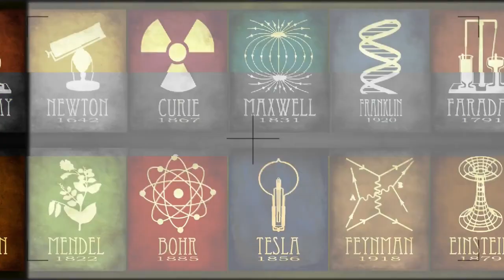The State of Media and Journalism in Canada with Jonathan Kay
Host Leslie Rosenblood and Quillette  editor Jonathan Kay (@jonkay) discuss the transformations Canadian media institutions have undergone over the past 20 years. Learn about the impact of the Internet, social media, increasing ownership concentration, legacy and current business models for the industry, and the future of journalism in Canada, especially in light of the seemingly endless cuts to newsrooms.

Produced by Matt Payne. Graphic design by Nikolay Nikitushkin. Music by Anthony Lazaro.